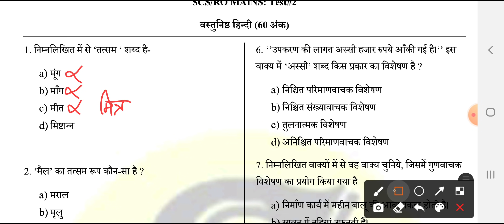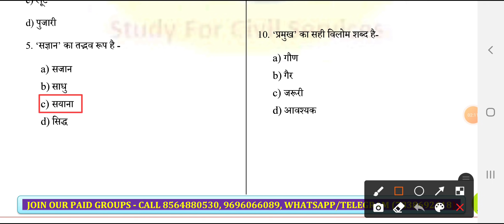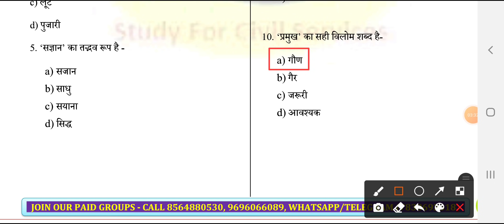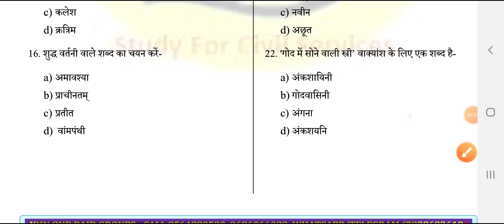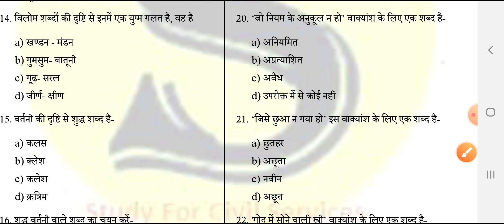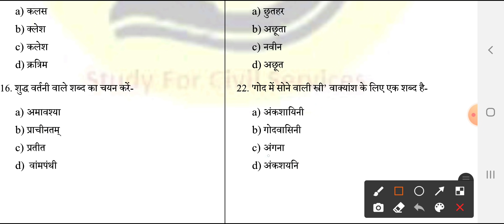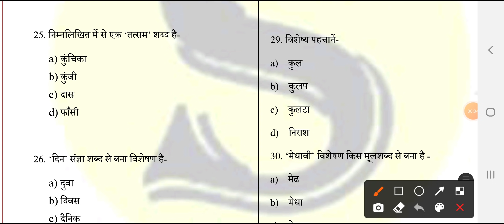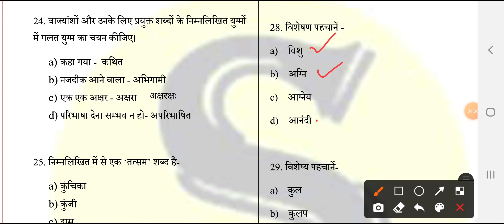ro aro hindi practice set 2 free mock test series model paper for ro/aro mains uppsc uppcs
ये मॉक टेस्ट इन टॉपिक्स को कवर करता है 👇
UP R.O./A.R.O. (Main) objective 60 number paper का पाठ्यक्रम
प्रमुख शीर्षक प्रश्न        संख्या
1. विलोम शब्द        6
2. तद्भव तत्सम शब्द      6
3. वाक्य एवं वर्तनी शुध्दि    6
4. अनेक शब्दों के लिए एक शब्द  6
5. विशेषण और विशेष्य      6
uppsc ro aro mains 100 number conventional and 60 number objective hindi playlist by study for civil services =
is playlist me uppsc uppcs wali  samiksha adhikari ( ro or review officer ) aur sahayak samiksha adhikari ( aro or assistant review officer ) ki puri preparation taiyari karne ke liye videos di gayi hain .
tests bhi diye gaye hain aur baki official syllabus ka study material bhi